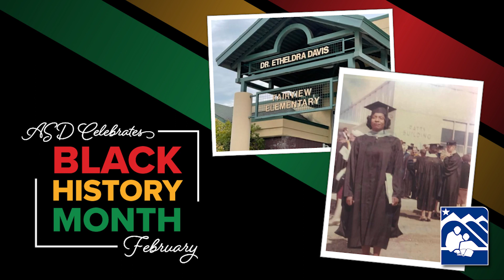ASD Celebrates Black History Month: Bettie McDonald